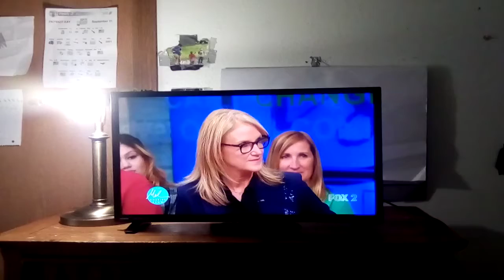Watching The Ribbins show.